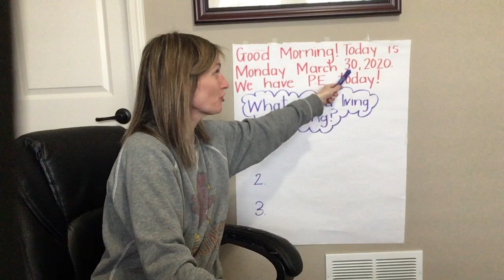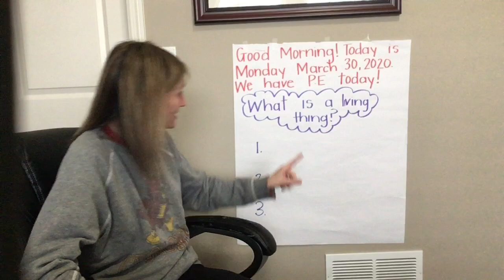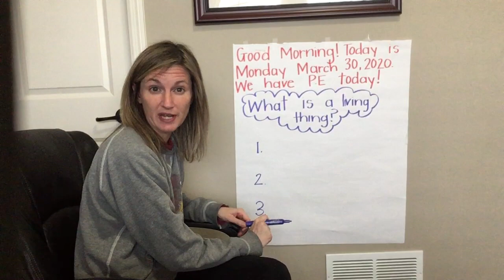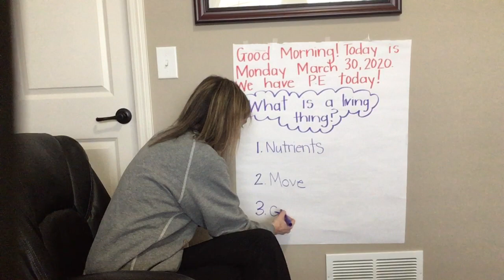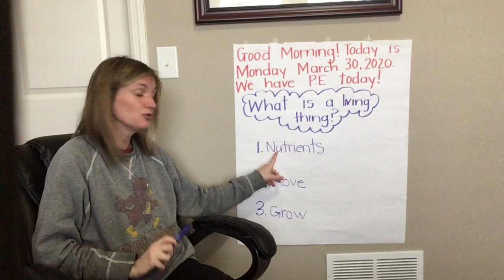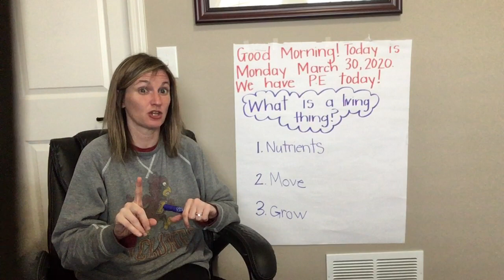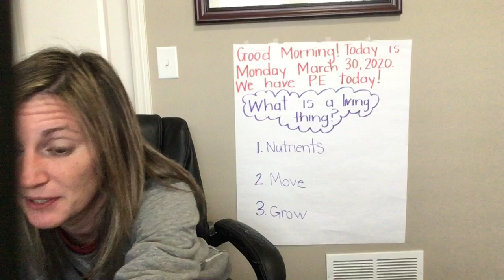Monday 3/30 Morning Meeting